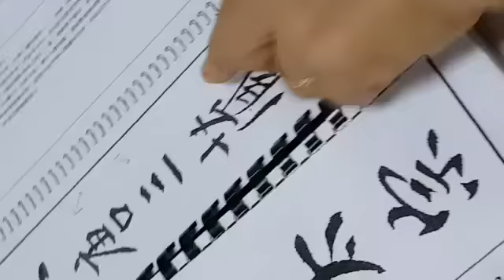南洋书法中心视频: 行书技法第一课 牵丝 Nanyang Calligraphy Centre